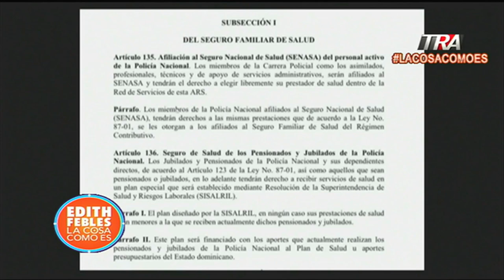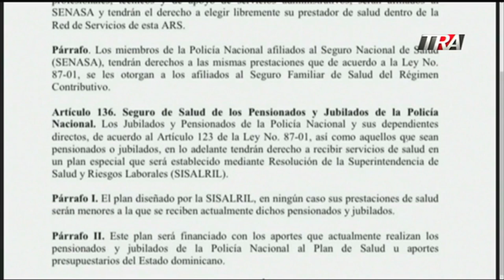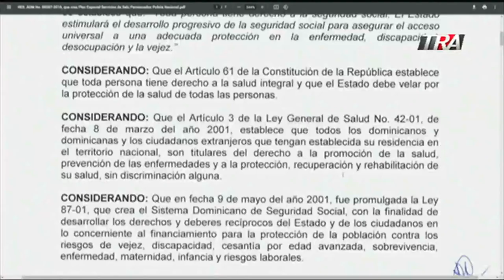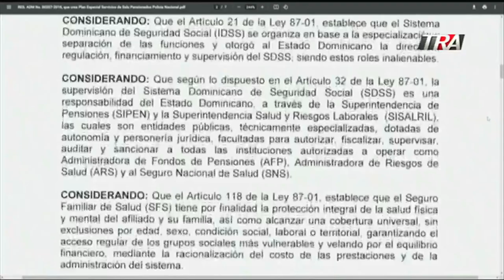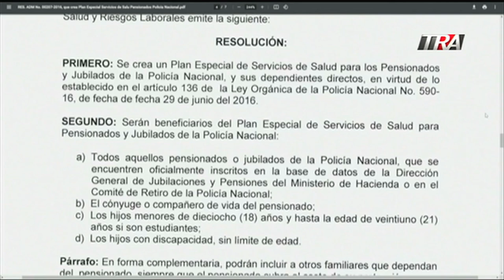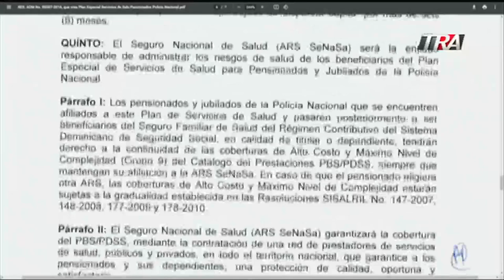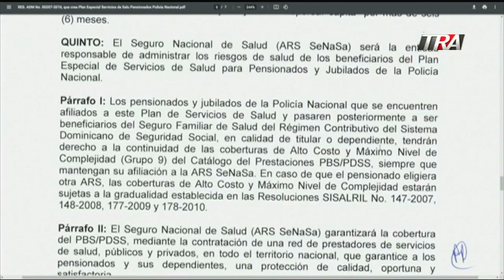Trágica situación lo que le espera a un pensionado de la Policía Nacional sin buena cobertura medica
Canal Oficial Periodista Edith Febles